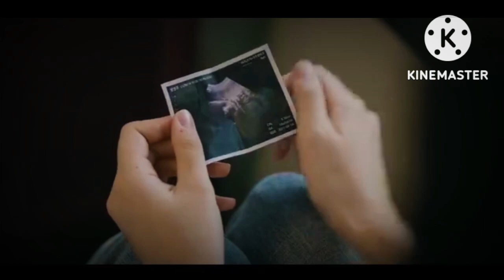My girlfriend pregnant | Our blues drama Yeong ju - Hyun